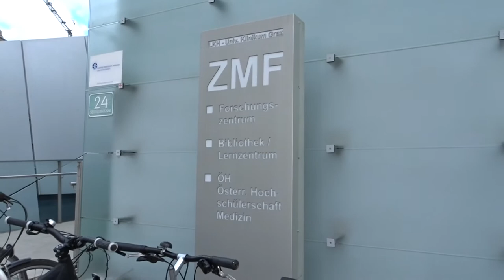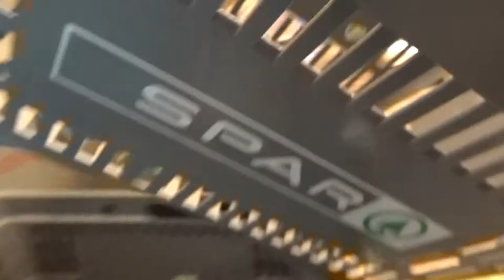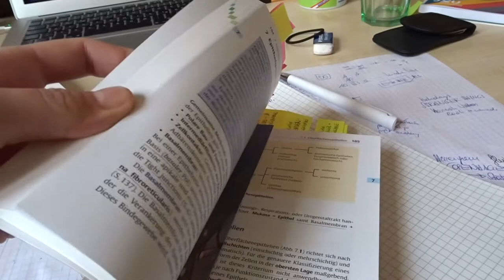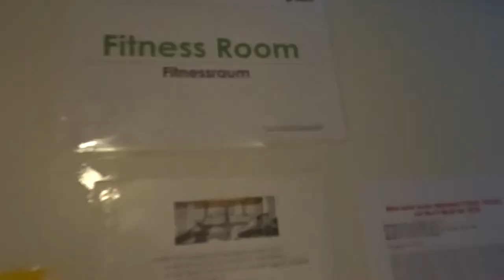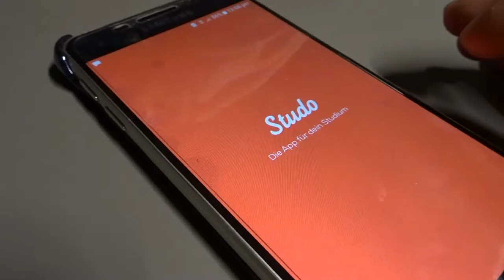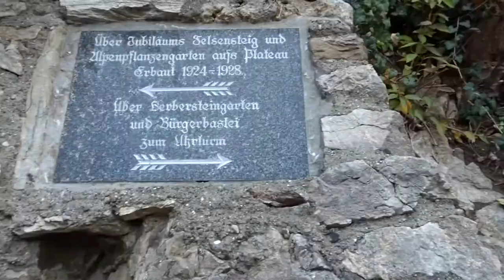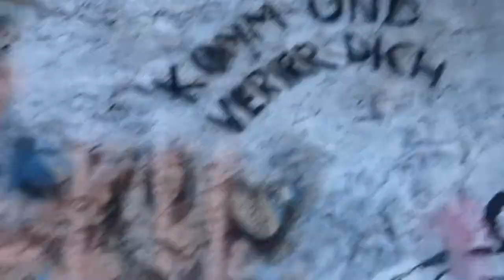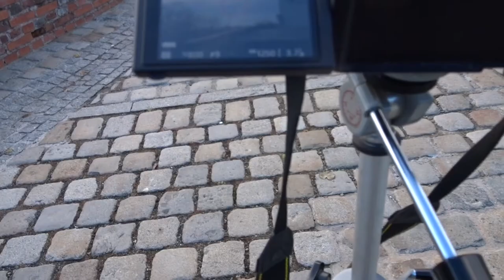uni uni uni uni uni uni... kitty? 🐱📚 | nov 17 | mila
spam and abuse will be blocked and reported)

This is a monthly vlog - the plan is to film stuff throughout a month and not look at the footage until it comes to editing!

Das hier ist ein Monats-Vlog - der Plan ist, über den Monat hinweg immer wieder Sachen zu filmen und das Videomaterial erst beim Schneiden wieder anzuschauen.

byee